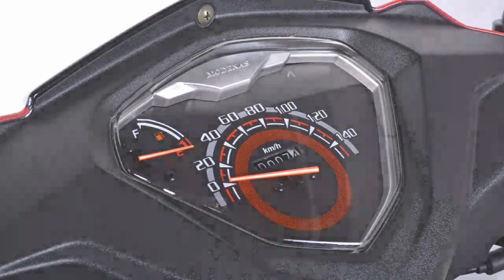Modenas Kriss MR2 2017